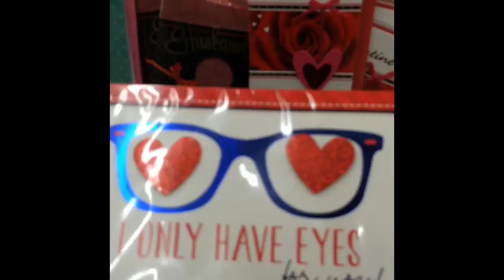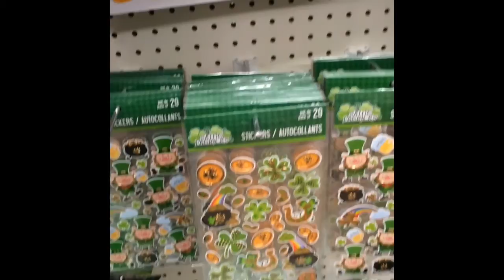The Dollar Tree Valentine's Day | St. Patrick's Day | Easter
Walk around with me at the dollar tree!

*Stalk Me On Instagram: crystalonyt